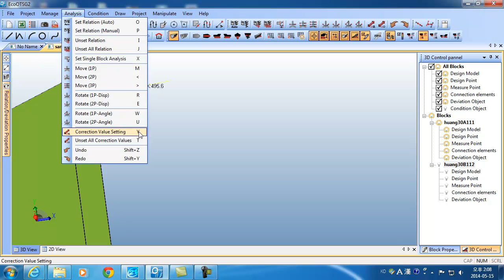EcoOTS) Set up deviation correction value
When the deviation vector are hidden by aligned the block are able to move certain distance setting up the correction value to check deviation value easily.